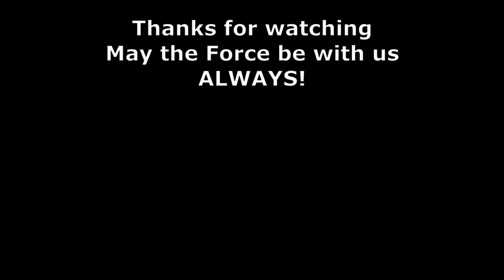Star Wars Movie Duels Update 6 Yoda vs Vader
Master Yoda must defeat Darth Vader.